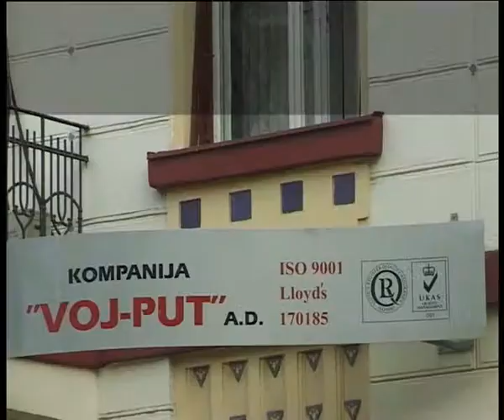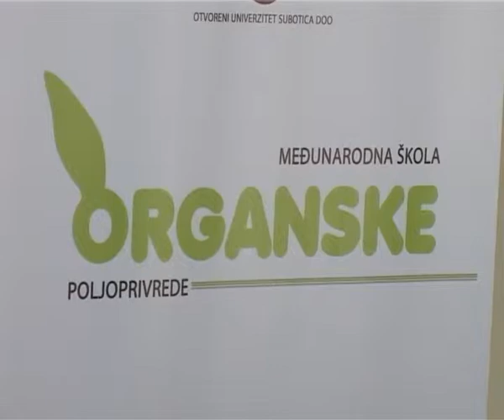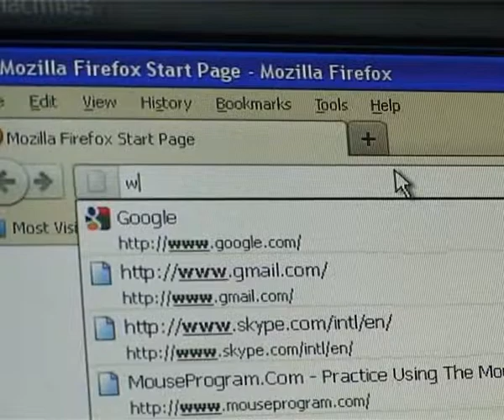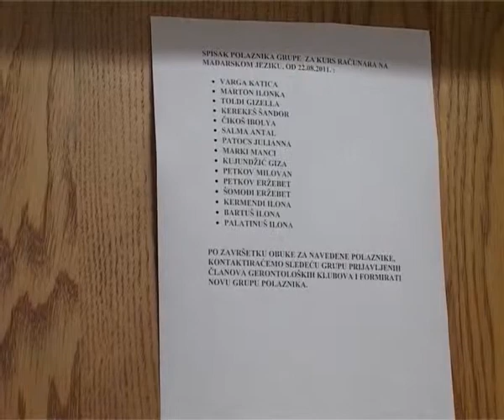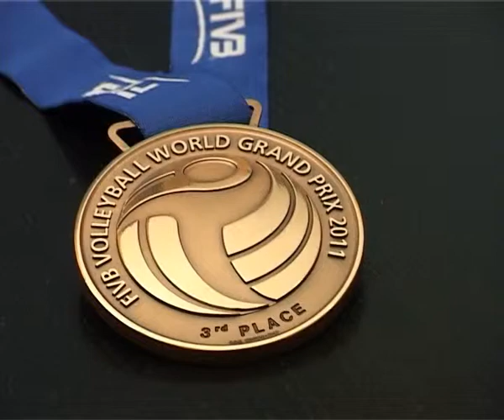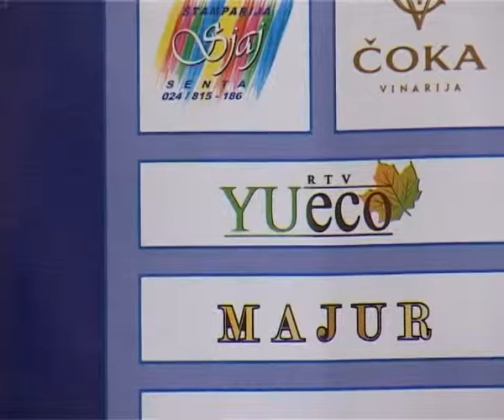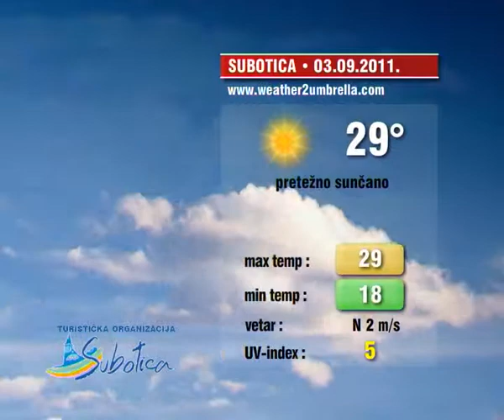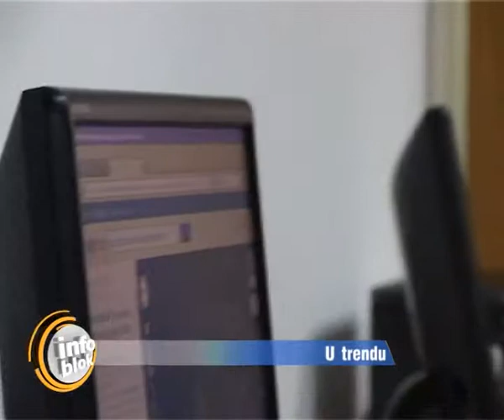Info blok 02.09.2011.